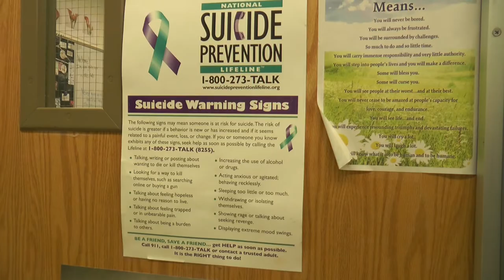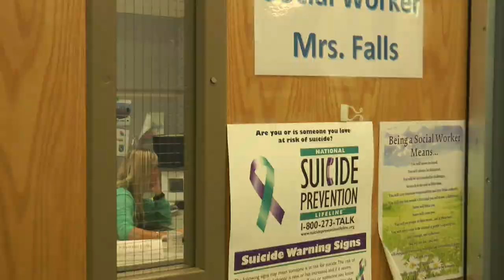Suicide Prevention Contest